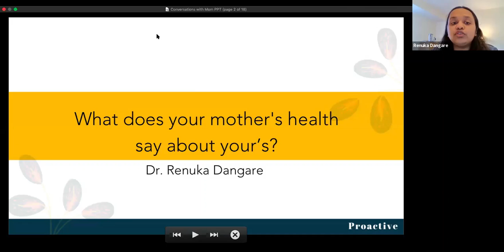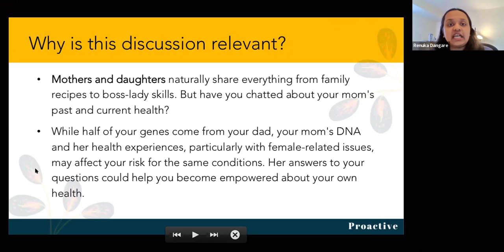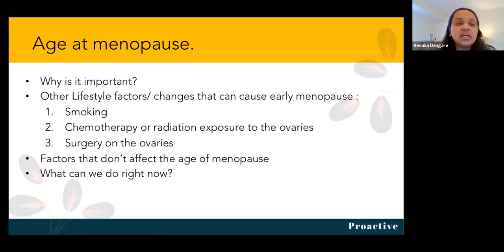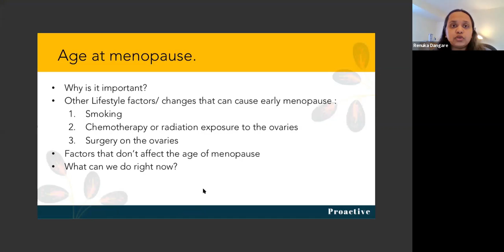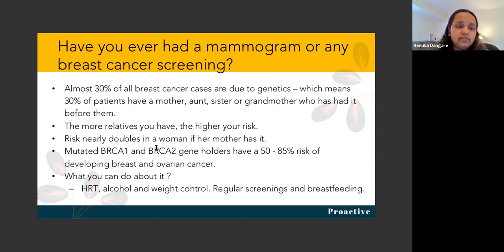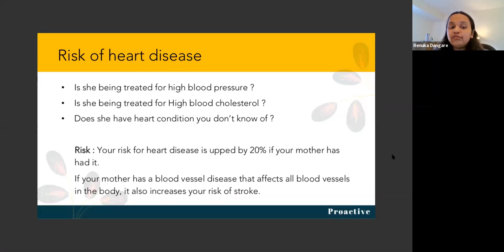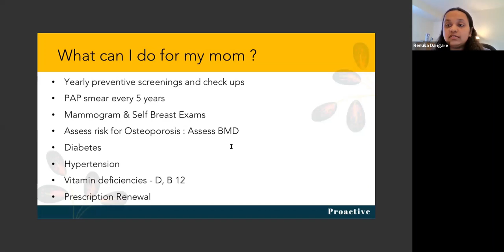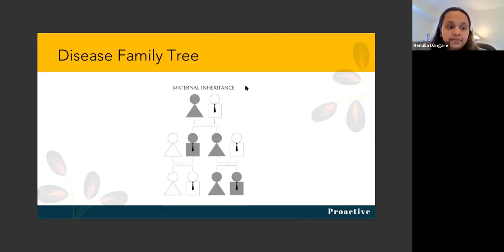What does your Mother's health say about yours?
Ever wondered what conditions would you likely be at risk for if your mom has them? Proactive presents this series of videos to answer such questions and also talk about how you can help take care of your mom’s health with Dr. Renuka Dangare, physician.

That way you’ll be notified of the uploads of sessions you may have missed